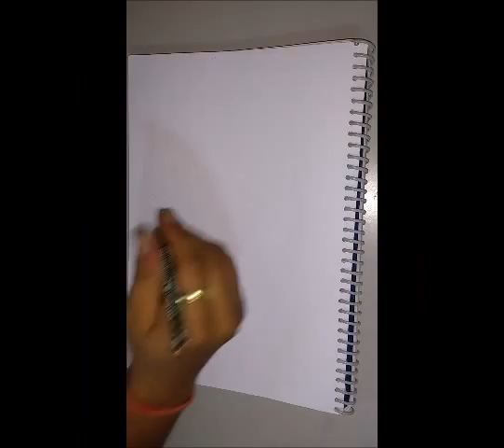hulk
think different